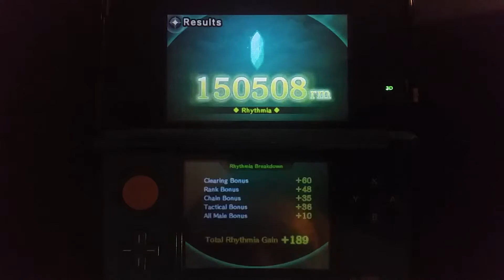Those Who Fight (Piano) | Ultimate All Critical | Theatrhythm: Curtain Call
66/221: "Those Who Fight (Piano Version)", Final Fantasy VII: Advent Children, BMS

Whoever put this in Theatrhythm is a massive pianist